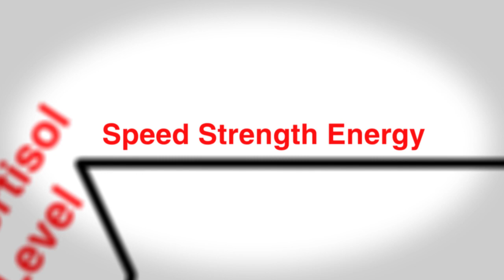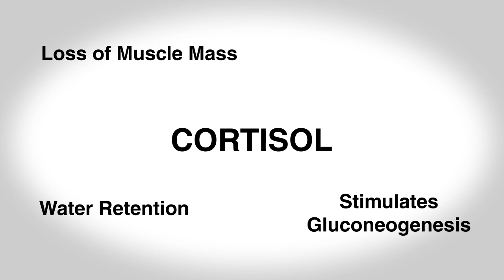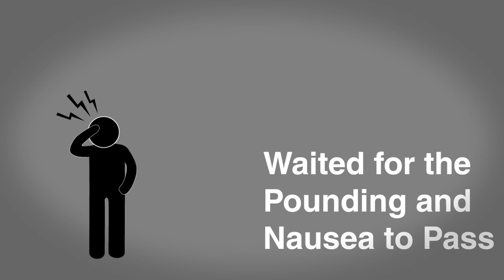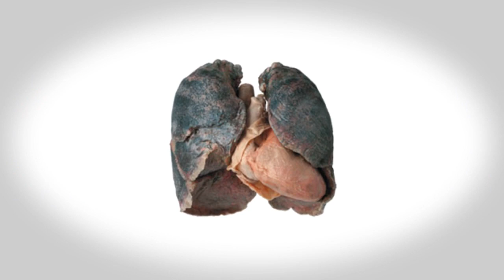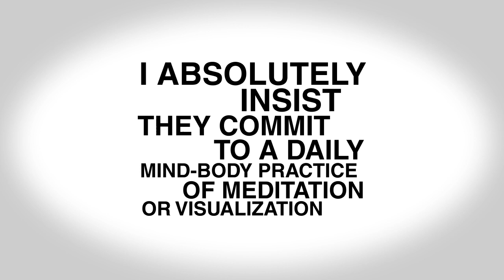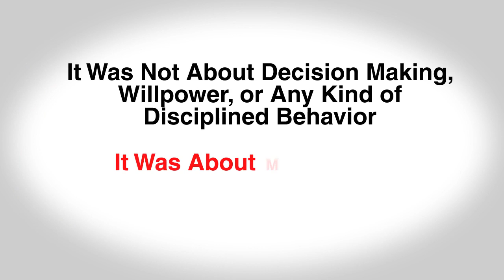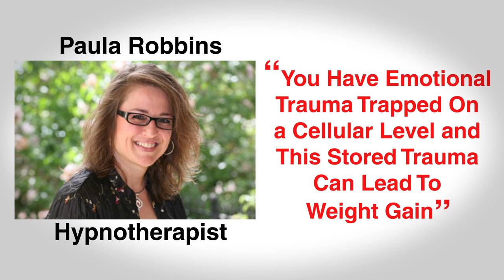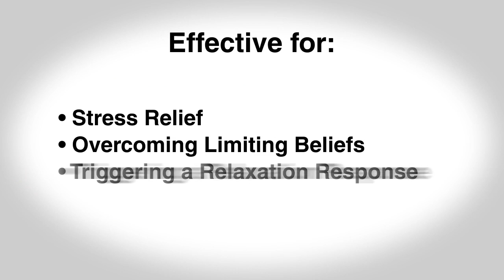Guided Meditation for Weight Loss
- Cellular Wisdom with Jon Gabriel and Paula Robbins.

Lose Weight & Transform Your Body from the Inside Out by Unlocking the Unlimited Power of Your Mind! Deep Meditation Can Lead to Natural, Enjoyable Weight Loss.

You can lose weight without dieting and without struggle using the Gabriel Method, a mind-body, holistic approach to sustained weight loss.
*No more diets
*No calorie counting or deprivation
*Address the real problems
*Use visualization & holistic health
*Nourish your body to solve the problem